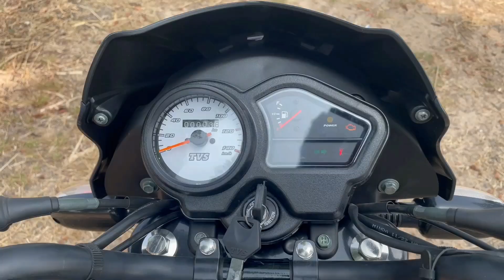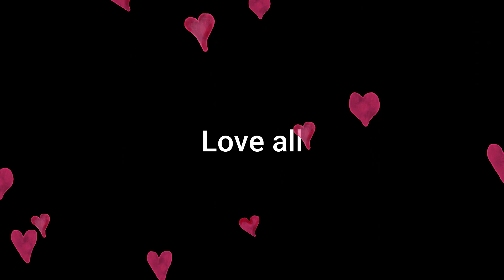2023 TVS Sport Price & Specs in telugu | TechTravelTelugu